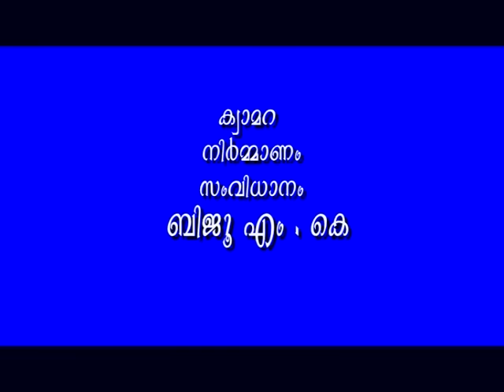karuthunnavan Njanallayo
nokkiyavar